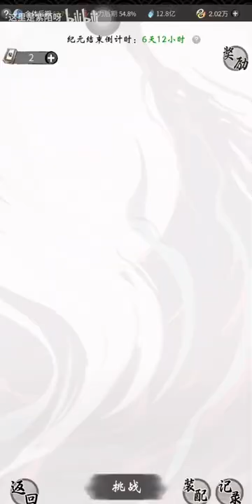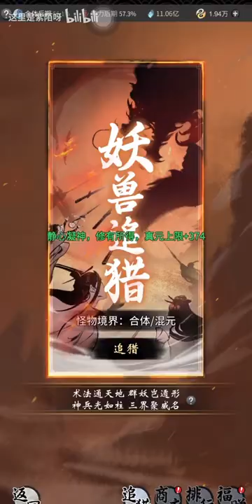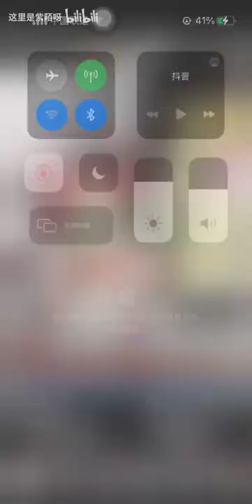【一念逍遥】现在神通增减太差啦，现在这本法则功法补完开始补神通增减！